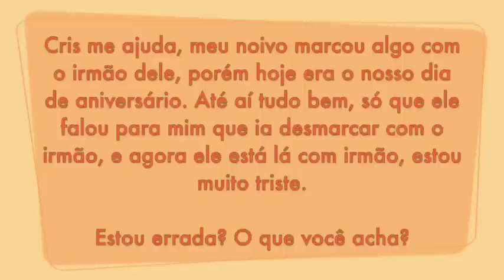Dando uma chance para o outro reparar o estrago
The Love School (Escola do Amor) é um programa para quem quer aprender como ser feliz na vida amorosa.
Assista todos os sábados 12h na Rede Record e diariamente na Rede 21 às 20h. Veja lista completa de canais e emissoras